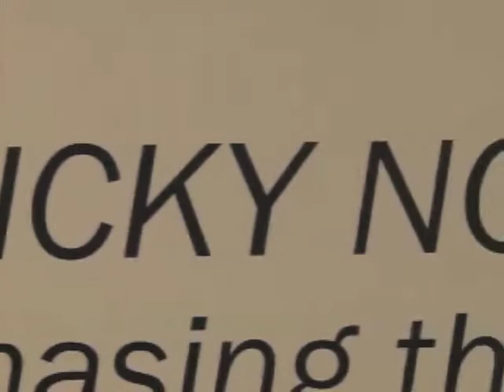Nicky Nodjoumi's Exhibition at Taymour Grahne Gallery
On September 7th, Taymour Grahne Gallery opened its doors with an inaugural exhibition by acclaimed Iranian painter Nicky Nodjoumi. Featuring large-scale oil paintings in the main gallery and works on paper in the lower gallery, Chasing the Butterfly and Other Recent Paintings explores Nodjoumi's surreal hybridization of historic and contemporary imagery intercut with sharp political commentary (VOA report in Persian)